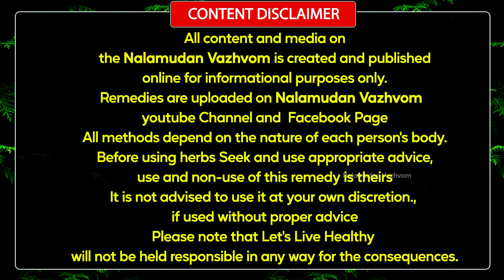300,400 சுகர் கட்டுக்குள் கொண்டுவர,High BP குறைய அற்புதமான பழம்,நலமுடன் வாழ்வோம்,Nalamudan Vazhvom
300,400 சுகர் கட்டுக்குள் கொண்டுவர,High BP குறைய அற்புதமான பழம்,நலமுடன் வாழ்வோம்,Nalamudan Vazhvom

இப்படிக்கு
நலமுடன் வாழ்வோம்🙏